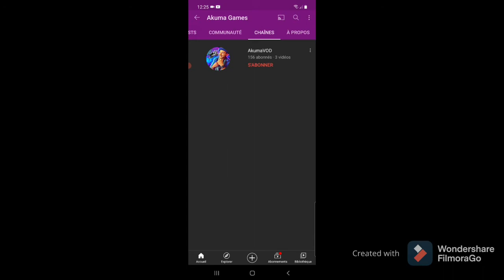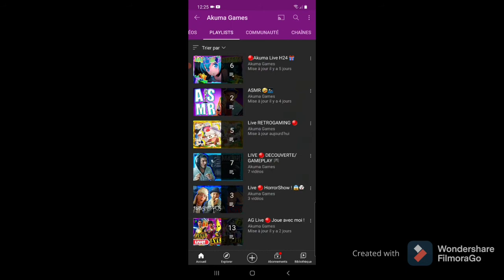je vais faire une pub pour akuma games